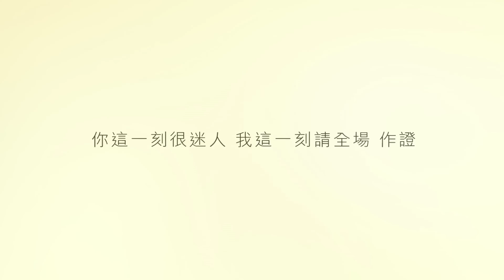側田Justin Lo - 天註定 [1080P]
從此「天註定」成為最浪漫最甜蜜最冧爆求婚 / 婚禮歌

作曲 / 編曲 / 監製 : 伍仲衡
填詞 : 方杰
主唱 : 側田

《天註定》

能跟你挽手 才不會放手
牽手到髮白還未足夠
戴上這婚戒 承諾著不離不棄
讓我們 相識一天說起
人海裡初遇 要多少福氣
你與我握手 彷如標記
似找到塵俗裡 誰人是註定一起
很想與你 任性的 到下世紀
人生旅程 未必安寧
當找到你 才讓我發現熱情
如果愛情 難推算難驗證
超出理性 任直覺 自然地覺醒 想共誰觀看美景
著上婚紗的迷人 獻上婚書的時辰 做證
同漫遊天地 拍低好天氣
吻吻你的手 譜成筆記
說想法談玩笑 無言沒語亦歡喜
我倆默契 連著線 已被儲起
超出理性 任直覺 自然地覺醒
珍惜過程 著緊感情
火花擦過 仍望見 美滿光影
如果愛情 難比較難換領
你這一刻很迷人 我這一刻請全場 作證